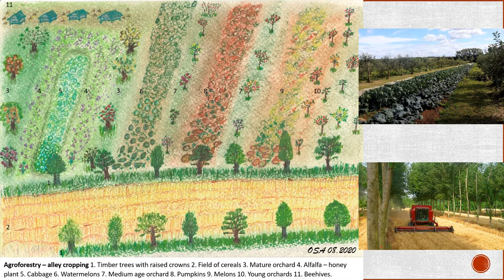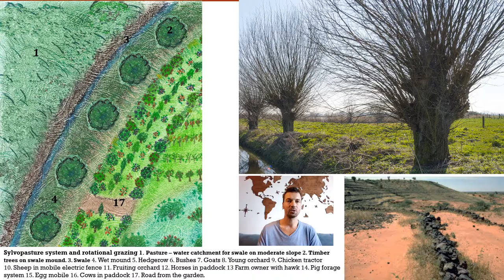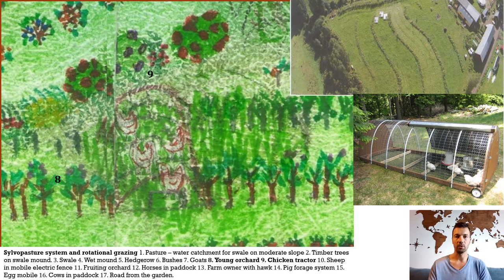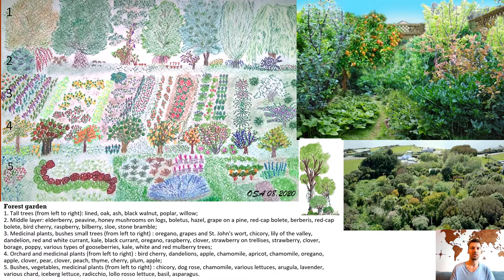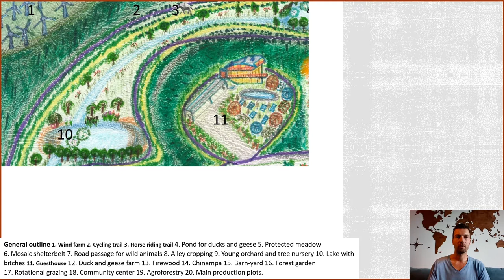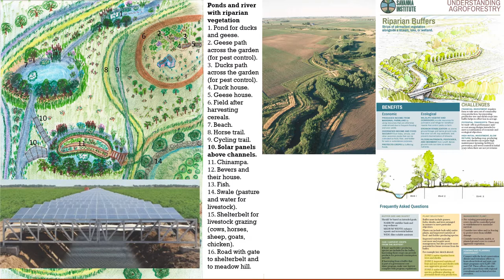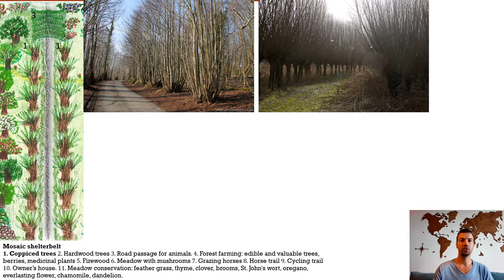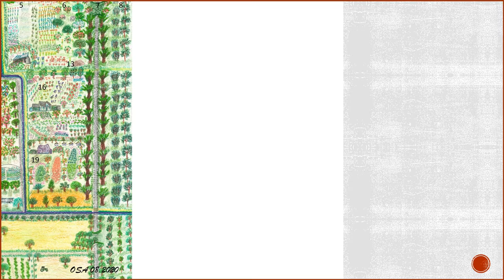Mosaic Landscape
Ideas and solutions to design an integrated mosaic landscape for community. This planning is aimed at supporting small and medium agriculture producers, increasing their energy sovereignty, sustainable local resource use and developing production and services linked to restoration agriculture. Such design also helps to conserve biodiversity, as well as to counteract and adapt to climate change.
-Agroforestry – alley cropping (1:12);
-Sylvopasture system and rotational grazing (2:39);
-Forest garden (7:35);
-Main production fields (9:12);
-Settlement and community center (10:55);
-Watercourses (13:01);
-Mosaic shelterbelt (16:38).

This video is a part of the project “How dare you” aimed at providing policy recommendations for promoting biodiversity-based agriculture to policy makers, agriculture organizations, extension specialists, and local communities.
-Resolution of the conference "Polycultures and Permaculture" with policy recommendations on promoting biodiversity-based agriculture
-Conference proceedings with description of some solutions presented in this video